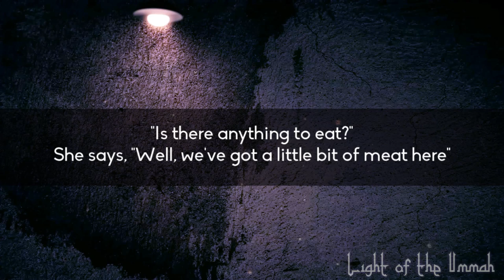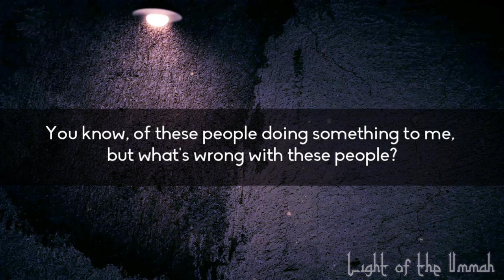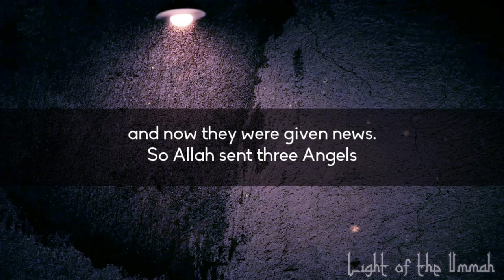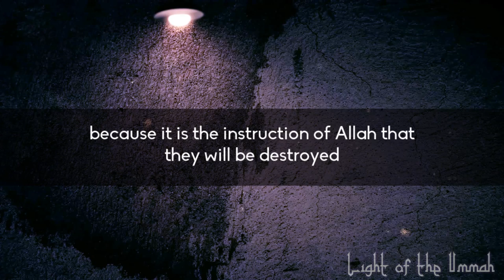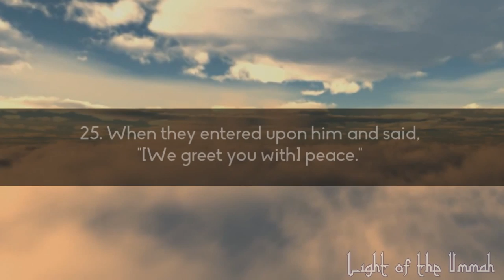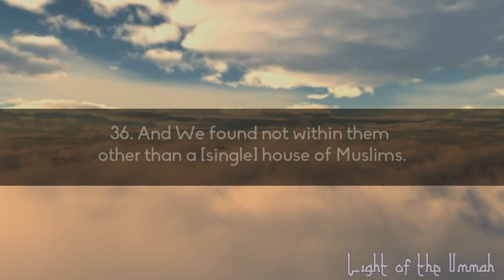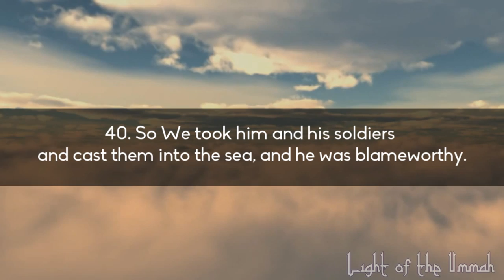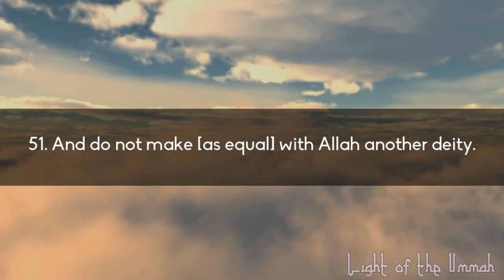Ibrahim (AS) and the Guests ᴴᴰ - Mufti Ismail Menk & Harun Bukenya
Story of the vist to Ibrahim (AS) by the Guests.
Talk by Mufti Ismail Menk and Recitation by Harun Bukenya

Full lecture:
Stories Of The Prophets-12: Ibraheem (as) and Ismail (as) - Part 3 - Mufti Ismail Menk

More quality content coming soon, in sha Allah!